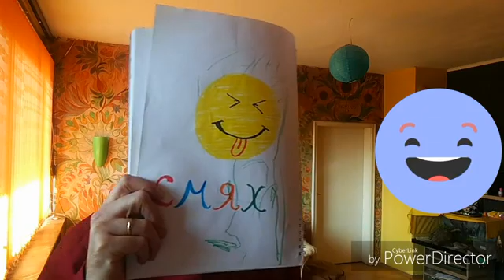5 април 2019 г.(32)